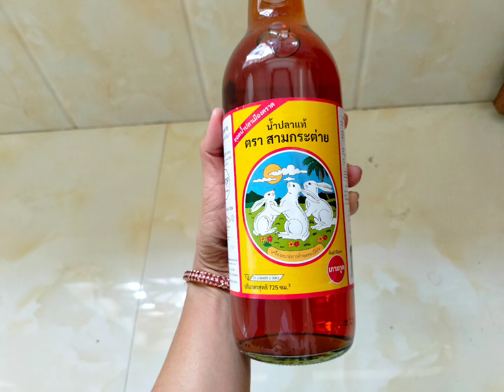ឆាជូរអែមឆ្អឹងជំនីជ្រូក/របៀបឆាជូរអែមស៊ឆ្អឹងជំនីជ្រូក /stir fry vegetables with pork recipe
សូមស្វាគមន៍បងប្អូននូវការមកកាន់channel TM you tuber របស់យើងខ្ញុំ។ សូមអរគុណរាល់ការតាមដានទស្សនាវីដេអូ របស់យើងខ្ញុំ ។ សូមចូលរួមចុច Like 👍 និង Subscribes 🔔 លើchannelយើងខ្ញុំ ដើម្បីទស្សនាវីដេអូបន្តបន្ទាប់ទៀត។ សូម
អរគុណ
របៀបឆាជូរអែមឆ្អឹងជំនីជ្រូក

Welcome to my TM you tuber channel. Please click Like👍 and subscribes 🔔 on my channel for watching more videos. Best regards